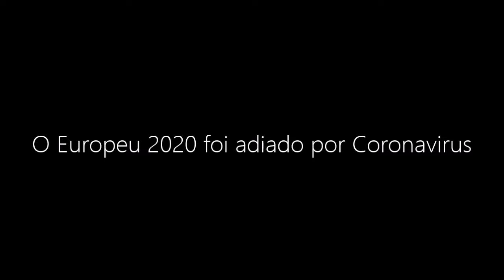O Euro terá que esperar em 2021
A UEFA confirma que o Campeonato da Europa de 2020 deste verão foi adiado para o próximo ano em 2021, devido a um surto do novo Coronavirus. Ainda assim, Portugal vai ter mais um ano ao defender o título de Campeão da Europa.